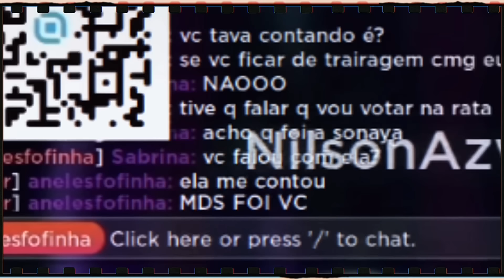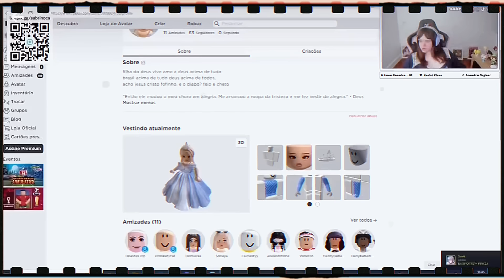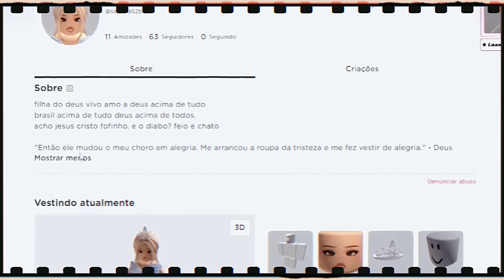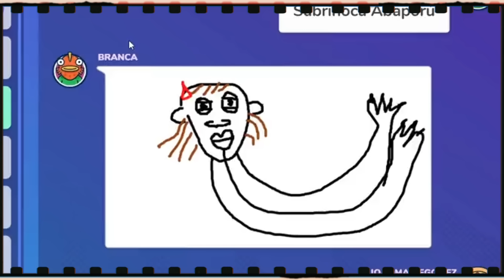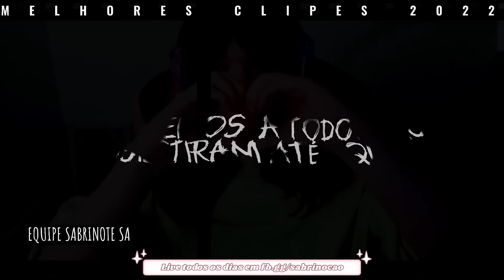RETROSPECBRINA 2022: OS MELHORES CLIPES! - POR SABRINOTE S·A | Sabrinoca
♥ Esse vídeo é uma retrospectiva de 2022 com os melhores momento da live. Foi produzido e editado pelo Sabrinote S·A ♥
Créditos:
Edição: @Izanelesz
Vídeos: @danybabadin,
Design thumb: @nicfaulkner_